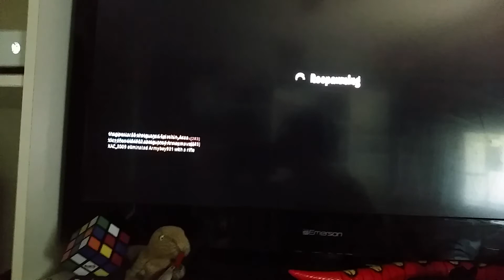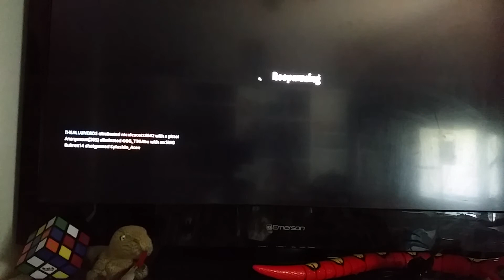Let's play some fortnite